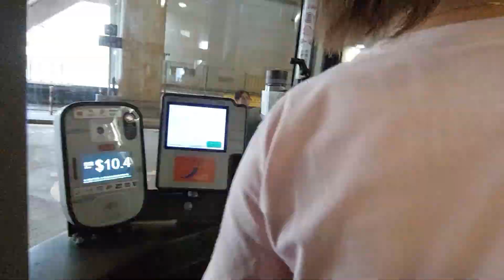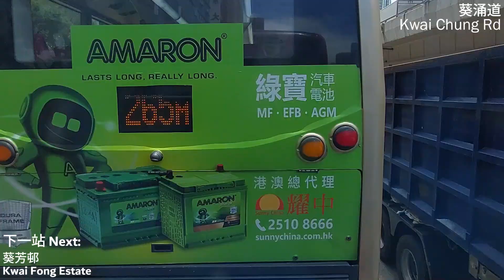【坐個M6FX都中招】九巴 KMB 59A 屯門碼頭~￼葵涌(葵翠邨)｜一粒鐘一班都中⋯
新界巴士路線59A，由九巴營辦，來往屯門碼頭及葵芳（葵翠邨），途經散石灣、屯門公路、荃灣市中心及葵興（葵涌道），不停屯門公路轉車站。

~Horace